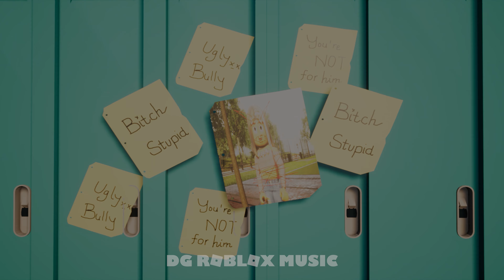ROBLOX BULLY Story - 🎵 👑 NEFFEX - Crown 👑 🎵 DG ROBLOX MUSIC ANIMATION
► About DG ROBLOX MUSIC animation Channel:
The above meaningful footage is exclusive to DG ROBLOX MUSIC animation
DG ROBLOX MUSIC animation promises to bring you interesting and useful moments of entertainment. Remember to support us.
►Production by:
Director: XT
Writer: LTU
Actor: ROBLOX
and some other actors..
Editing: MT , TD
- License Certificate Music:
song : NEFFEX - Crown 👑
- Fanpage:
Note:
► DG ROBLOX MUSIC animation and all videos on this channel are not “directed to children” as defined in section 16 CFR § 312.2 of the CHILDREN ONLINE PRIVACY PROTECTION ACT. . We and the channel owner(s), agents, representatives and employees will not collect any information from children under the age of 13 and certainly will not allow any third party to attempt to collect information from children under 13 years old on behalf of channel DG ROBLOX MUSIC animation. In addition, we disclaim any and all liability and responsibility for the practices and policies of YouTube and its agents and subsidiaries, or any affiliated third parties. other, related to data collection.